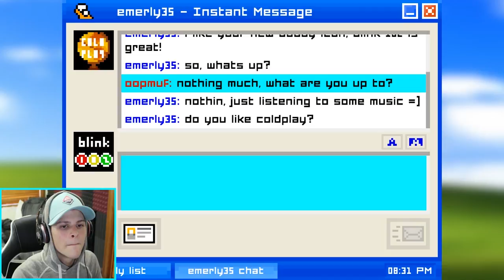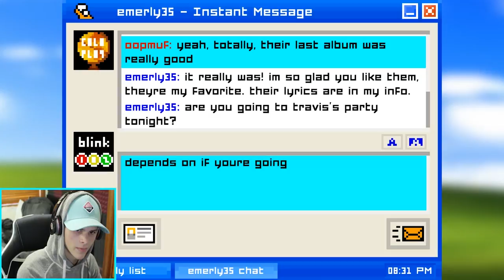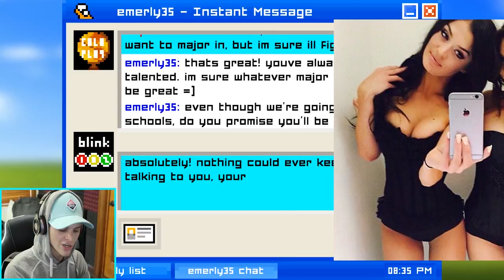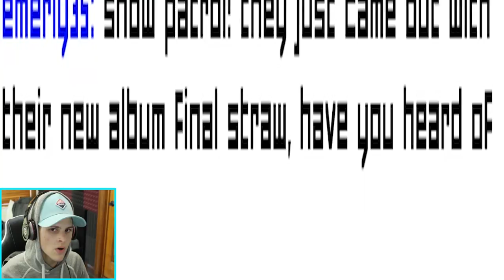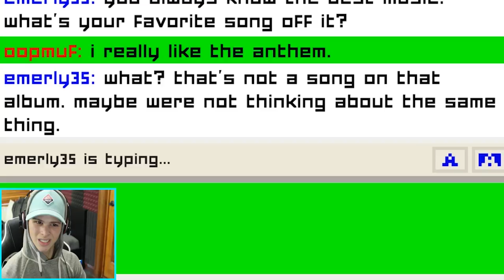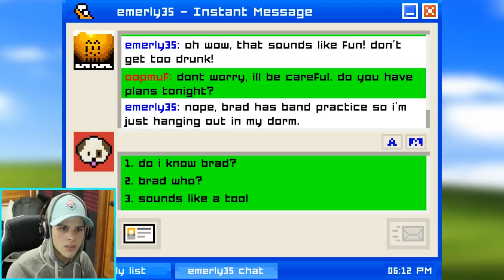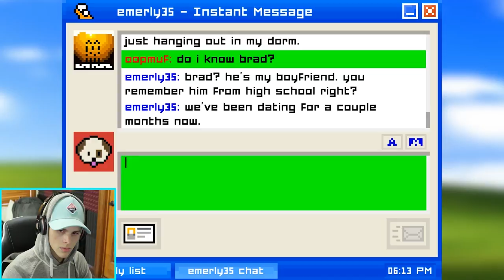Friendzoned😢 | Emily Is Away #1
walkthrough gameplay playthrough emily is away #1 lets play friend zone pc steam blank gaming Friendzoned😢 | Emily Is Away #1| guide variety commentary full game